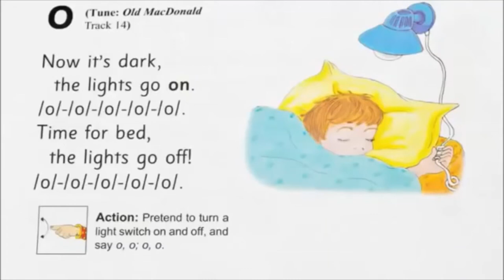Jolly phonics short o sound